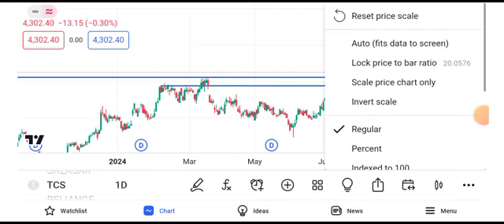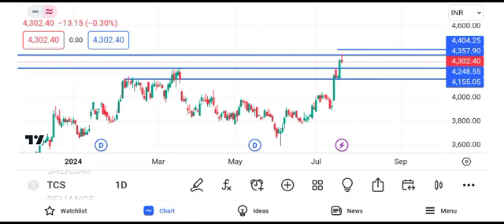TCS share latest news | TCS share price target tomorrow